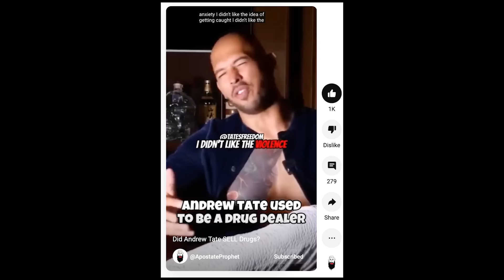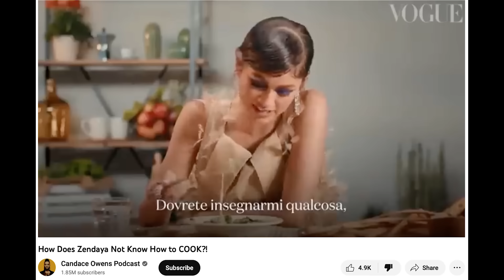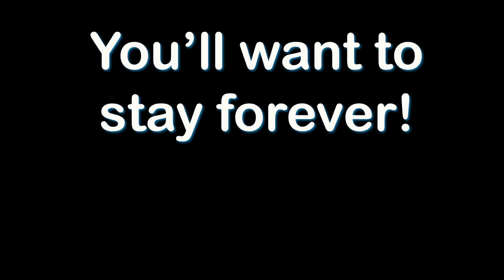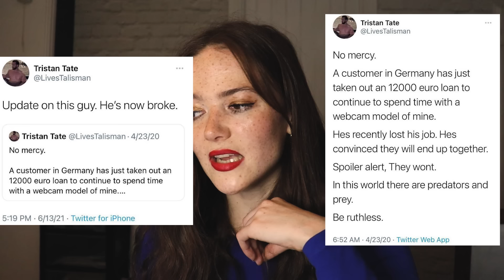Candace Owens is a Hypocrite and a Disgrace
Nice to see we can trust the journalistic standards of the Daily Wire.

(00:00) Candace is a terrible "journalist"
(05:00) Tate is a liar
(10:21) Zendaya
(16:17) Candace's "examination of the facts"
(24:55) Tate interview
(38:06) lying to the Daily Wire's audience
(43:06) the hypocrisy is off the charts